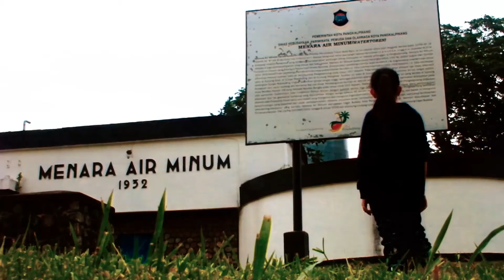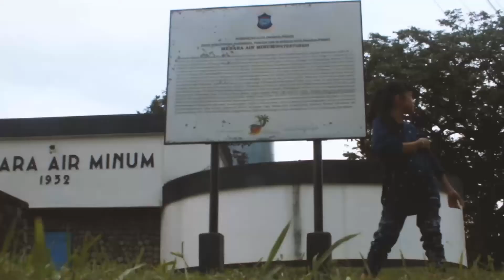Taman Olahraga Bukit Baru di Pangkalpinang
Liputan GANESHATV bersama ZAHRALIA di Ratu Anti Nyontek di Taman Portal bukit Baru Pangkalpinang